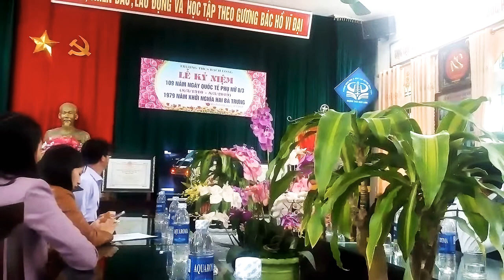Anh đến quê em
Ca sĩ: Lê Văn Thủy